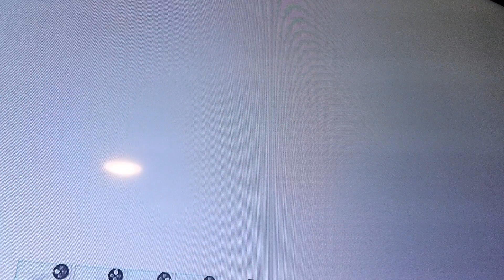Ark broodmother fail again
I'm Am mad I just want to break something I'm mad because I got kill by the broodmother again.